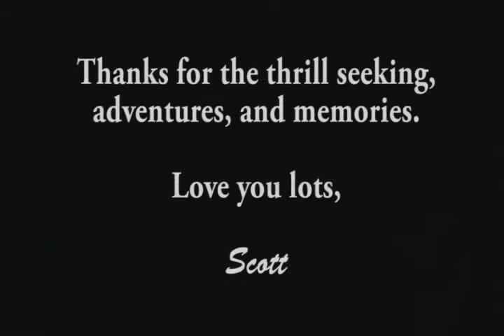mark scott skiing behind snowmobile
Clips from 2001 pulling each other behind the snowmobile jumping over the driveway